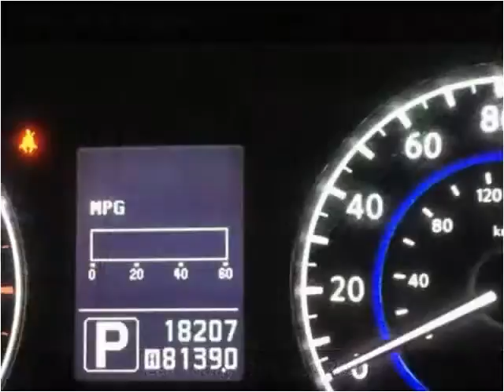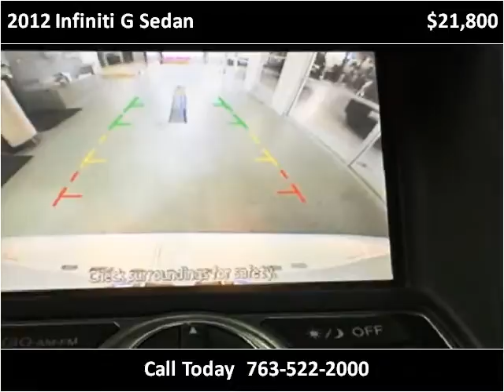2012 Infiniti G Sedan Used Cars Golden Valley MN